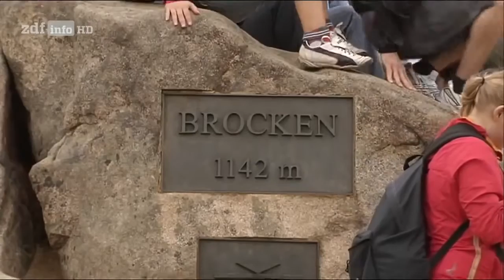Doku Andreas Kieling Mitten im wilden Deutschland 3 5 Wildnis Harz HD